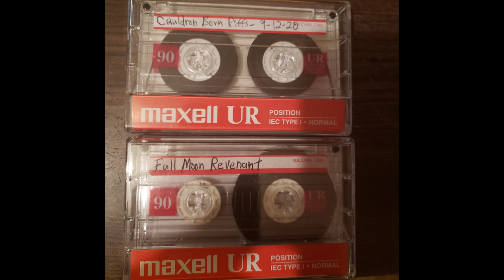Crowdfunding Campaign-Cauldron Born - COLD STEEL FOR THE NECROMANCER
Video #2 Coming at you this week!